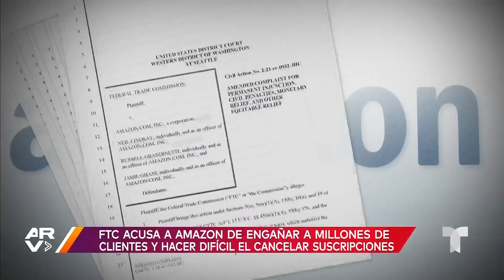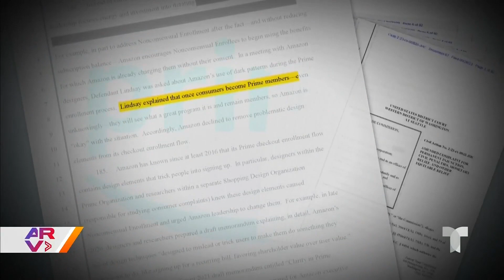La FTC acusa a Amazon de engañar a millones de clientes con el servicio Prime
Video oficial de Al Rojo Vivo. Se revelaron detalles de la demanda de la Comisión Federal de Comercio (FTC por sus siglas en inglés) contra la empresa Amazon, a quien acusan de engañar a sus clientes para que contrataran el servicio Prime.